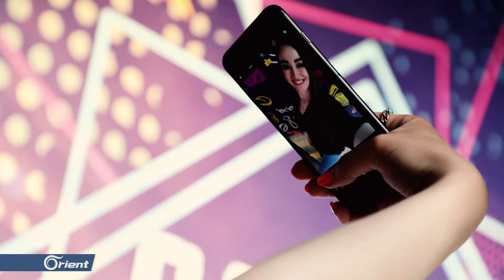حكي شباب – قريبا على أورينت نيوز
انتظروا حكي شباب قريبا ضمن الدورة البرامجية الجديدة  - على اورينت نيوز